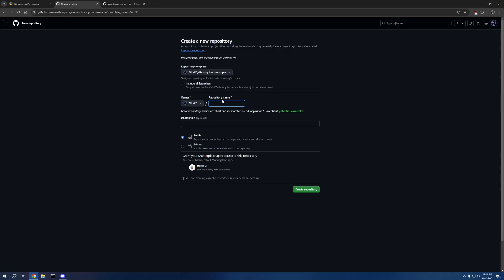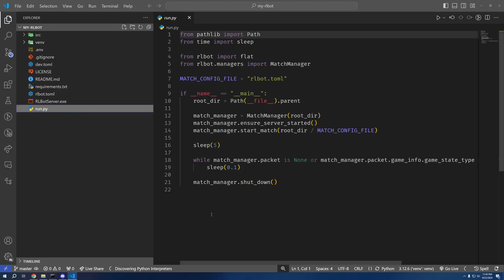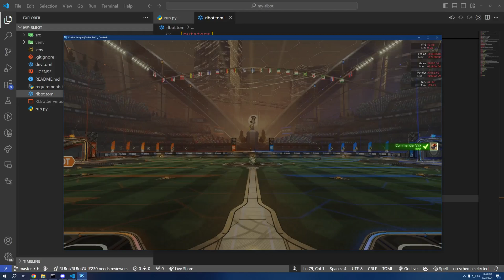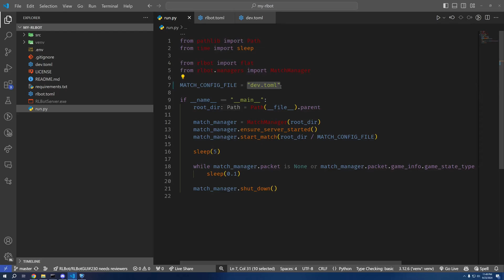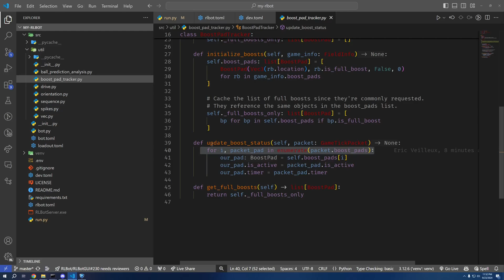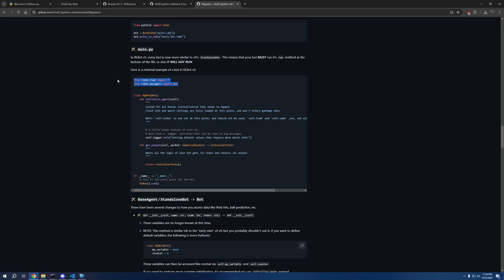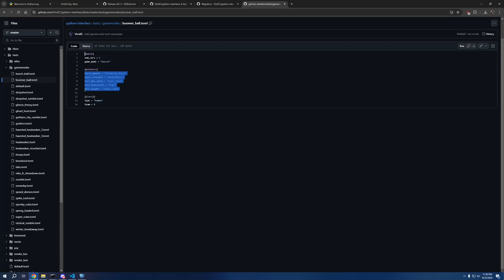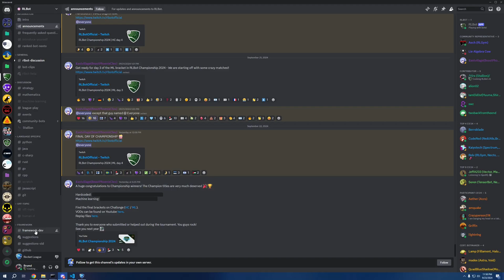Getting started with RLBot v5 beta in Python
0:00 Intro
0:08 Python prerequisites
0:26 Getting started
2:41 Running matches
8:12 Bot code & configs
9:05 Documentation & migration
13:14 Questions & outro